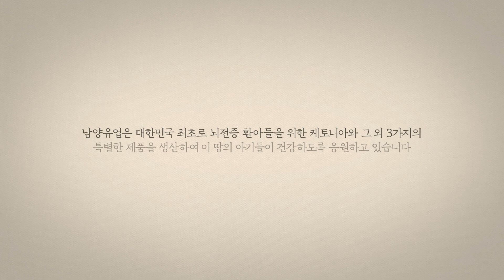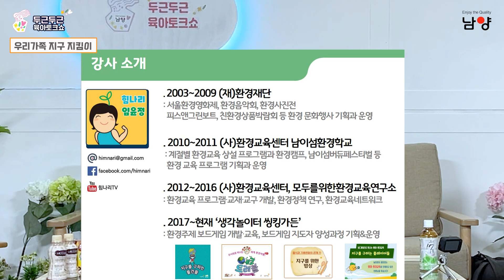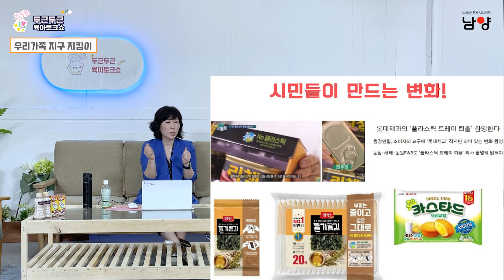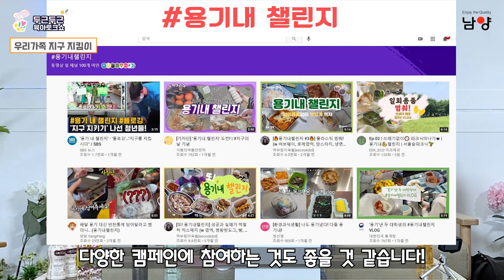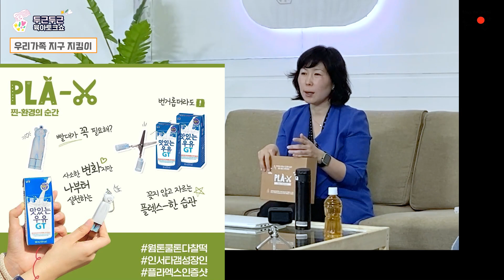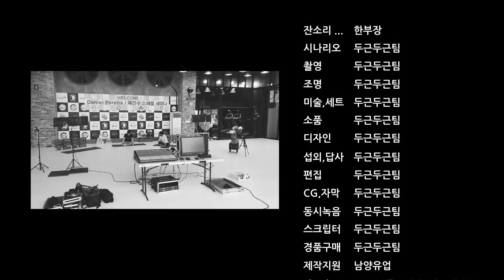우리 가족 지구 지킴이/6월30일 1부 강의/ 두근두근육아토크쇼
6월30일 두근두근육아 토크쇼 시작합니다!!!
출석 인사와 시청후 소감 댓글로 남겨 주시면 두근두근팀에게 큰 힘이 됩니다^^😂

✅주제:우리가족 지구 지킴이
✅강사: 임윤정
     (살롱드그린 대표)
✅참가방법:
     1부: 10시30분 녹화영상시청
     2부: 11시30분 라이브 경품추첨
    ✔라이브진행시 인터넷 환경 불안정으로 라이브방송 중단될경우
별도 안내 없이 자체 추첨하여 당첨자에게 개별 연락드립니다.
✔당첨정보입력(오늘밤22시까지)
*기간내미입력시 수령불가
*라이브인증 캡쳐사진 미입력시 수령불가
*경품배송은 7-14일 가량 소요됩니다

🤵‍♀️참가방법
1.사전 신청자중 당첨문자 받으신분이 라이브참가시 경품추첨 기회 제공
2. 불가사항:경품교환X 당첨확인X 폼작성확인X당첨자별도발표X,캡쳐사진미입력X 꼭! 참고 부탁드려요.

              상담시간(09:00~18:00)

* 세부내용은 남양아이 홈페이지,라이브방송중안내, 참고 부탁드립니다.